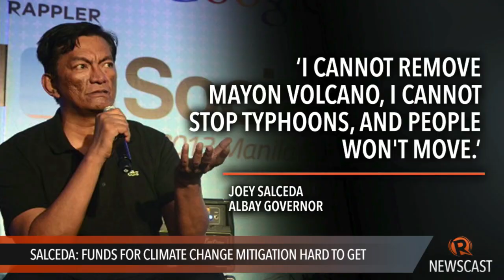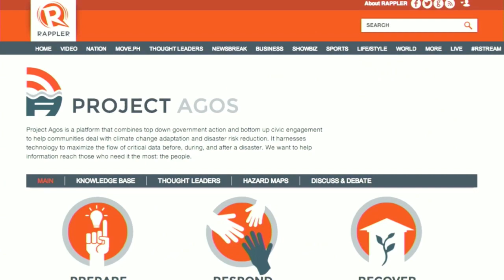Salceda: Funds for climate change mitigation hard to get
More videos on Rappler Follow Rappler for the latest news in the Philippines and across the globe. FULL STORY

'Zero casualty isn't just a goal, it's a way of life' Follow Rappler for the latest news in the Philippines and around the world.